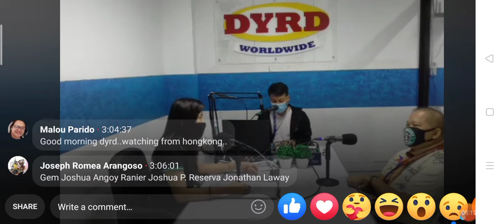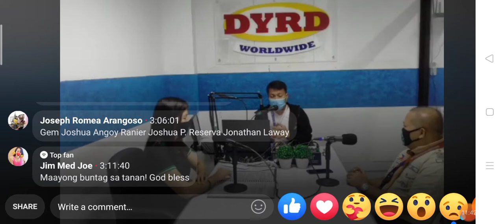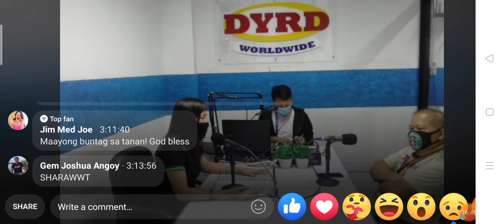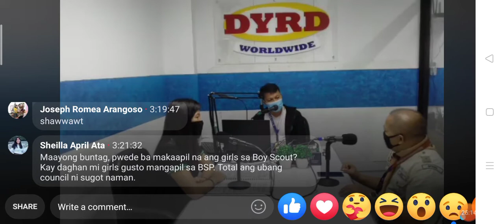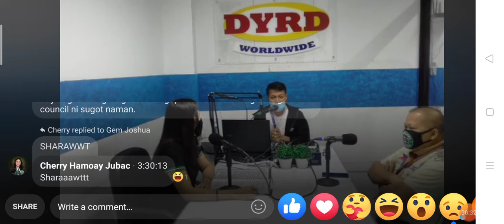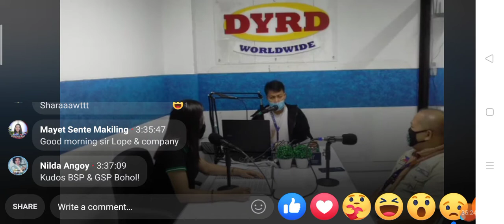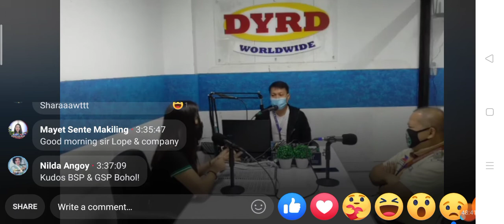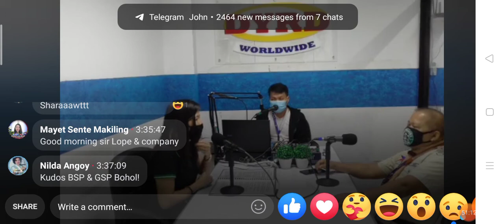Takna sa Pagsibya sa DepEd Bohol over DYRD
August 7, 2020; with BSP/GSP Council Executives